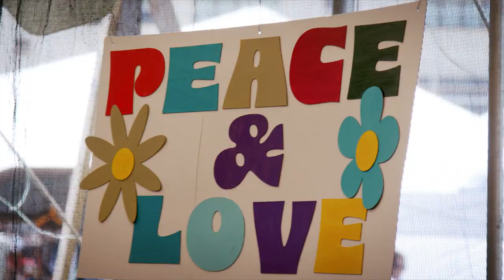2023 ‘Iolani Fair "70's Sensation"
Mahalo for your support of 'Iolani Fair 2023! We're so grateful to the many alumni, parents, faculty and staff who helped to make this year's fair such a success! It was great to be back in full swing and we thank you for your Raider Spirit!